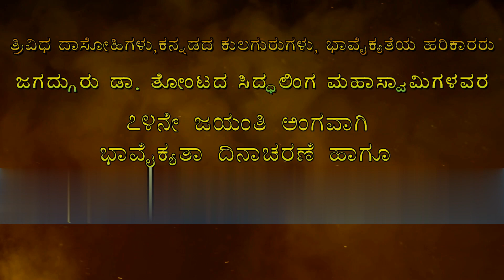JAGADGURU DR. TONTADA SIDDLINGA MAHASWAMIJI SONG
TONTADA SIDDLINGA MAHASWAMIJI SONG